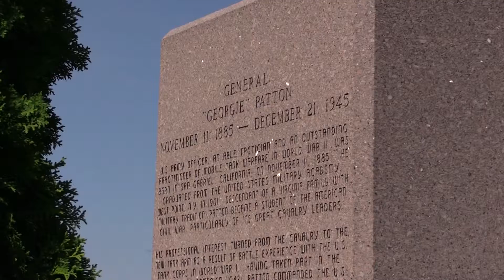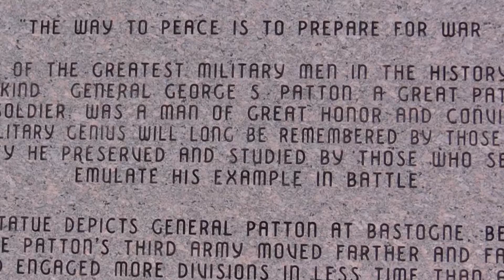General George S. Patton Memorial at Soldiers Walk Memorial Park in Arcadia Wisconsin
Off to the left of the Eisenhower statue and behind the F-16 Jet memorial, you'll see a memorial and statue honoring General George S. Patton, with his dog Willy at its base.

The Patton memorial depicts General Patton addressing his troops at Bastone.

One of the most complicated military men of all time, General George Smith Patton, Jr. was born November 11, 1885 in San Gabriel, California. He was known for carrying pistols with ivory handles and his intemperate manner and is regarded as one of the most successful United States field commanders of any war.

He continually strove to train his troops to the highest standard of excellence. Nicknamed "Old Blood and Guts" due to his ruthless drive and apparent lust for battle, he wrote home to his wife, "When I’m not attacking, I get BILL-YUS - bilious."

In 1945, Patton and his army managed to cross the Rhine and charge straight into the heart of Germany, capturing 10,000 square miles of enemy territory along the course of the 10-day march, and liberating Germany from the Nazi’s in the process.

George Patton achieved four-star rank for his battlefield exploits as one of the best commanders of mechanized forces on either side during the War. He succeeded Dwight D. Eisenhower as the Military Governor of the U.S. Occupation Zone in Germany when Ike/Eisenhower -- a five-star general -- was promoted to Army Chief of Staff.

Soldiers Walk is the largest contiguous Memorial Park in the United States dedicated to our Veterans and all those have served since the Revolutionary War.

The park is 1/2 mile long and has 23 memorials with 42 statues depicting American conflicts throughout our history.

Each year tens of thousands of people visit the park and on the first weekend of every August, the park hosts Ashley For The Arts, drawing crowds of over 30,000 for this event alone.